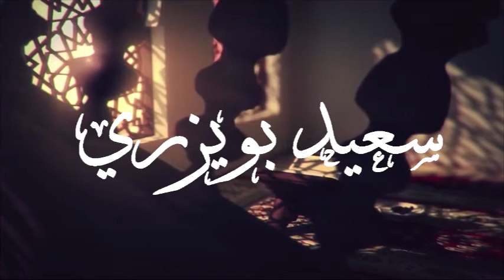Cheikh Said Bouizeri - Afessar n Leqran - Tasuret n Ṛṛum - تفسير سورة الروم من الآية 01 إلى 10